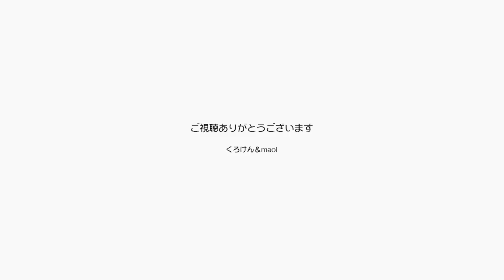ジャンくんパパは明日東京に行きます！待っててね【Jean & Pont 3104】2023/1/24 保護猫ジャンけんポン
明日は今ではもう遠くなってしまった渋谷から新宿に回るコースで東京に行ってきます。
この頃ではパパとママが一緒に行動するパターンを控えてどちらか一人が外出するようにしています。
友人にはこの夫婦はいっつも一緒で仲がいいねって言われていましたが、これからは大人になってパパは一人で東京に行けるようにします。
明日はママの言うことを良く聞いていい子にしてるんだよ。